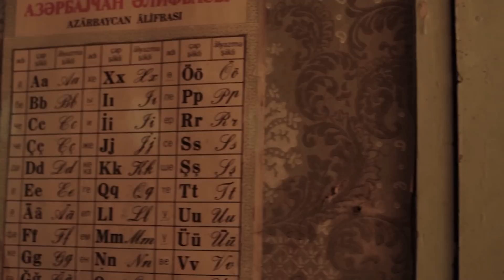18-asis „Kino pavasaris" pasitinka filmų ir naujienų gausa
230 filmų, daugybė atvykstančių kino pasaulio žvaigždžių, naujausios ir apdovanojimus susišlavusios tarptautinių festivalių kino juostos -- 18-asis „Kino pavasaris" šiais metais žada įtikti visų skoniui.